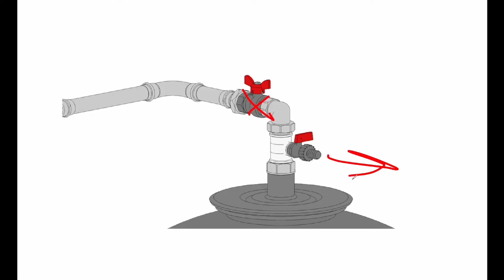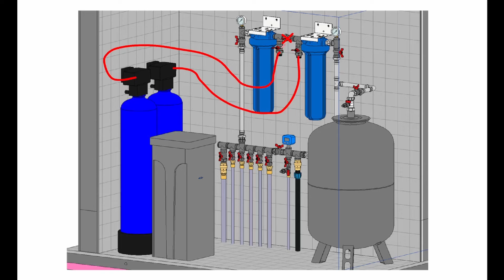Главный узел водоснабжения частного дома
ЗДЕЛАЙ САМ ИЛИ ЗАКАЖИ ПРОЕКТ
И ВСЕ ПОТЕЧЕТ
ПО ПЛАНУ

Telegram канал  marikoklima
ВК Видио  marikoklimat
RUTUBE   marikoklimat